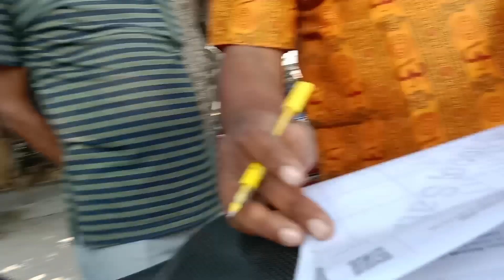সবুজ সাথী সাইকেল আনতে গিয়ে যা ঘটল আমাদের সাথে ।।@hindustantour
পশ্চিমবঙ্গ সরকার একটি উদ্যোগ চালিয়ে আসেন "সবুজ সাথী সাইকেল" নামে। এই প্রকল্পের মূল উদ্দেশ্য হল বাইক বা কারের ব্যবহার থেকে বিদায় নেওয়া, স্বাস্থ্যকর এবং পরিবেশসম্পন্ন জীবন যাপনে সাহায্য করা।

এই সবুজ সাথী সাইকেল প্রকল্পে, সরকার দেশের বিভিন্ন অঞ্চলে মোট ৫ লক্ষ পর্যন্ত ছাত্র-ছাত্রী, প্রকৃতি সম্পর্কিত সংগঠন, বিভিন্ন গ্রামের লোক এবং অন্যান্য সম্প্রদায়ের মানুষদের জন্য সাথী সাইকেল বিনিময় করে দিচ্ছে। এই প্রকল্পের একটি গুরুত্বপূর্ণ লক্ষ্য হল পরিবেশ সম্পন্ন করা। সাথী সাইকেল ব্যবহার করে লোকরা না কেবল নিজেদের স্বাস্থ্যকর জীবন যাপন করছেন, তবে এটি সাথে সাথে দূরবর্তী এলাকার পরিবেশ সম্পন্ন করছে এবং ফুল, ফল এবং প্রাকৃতিক উৎসবসহ অনেক জিনিস।